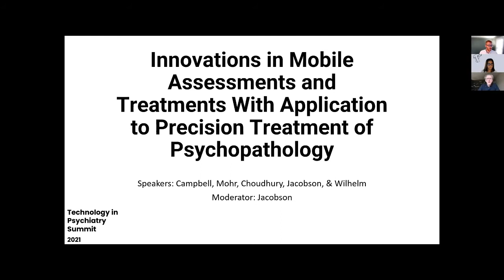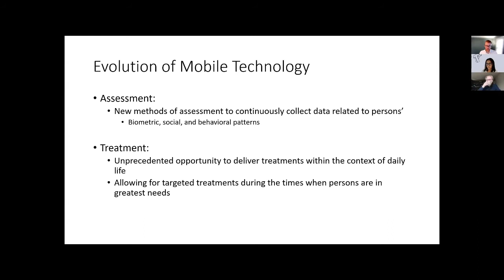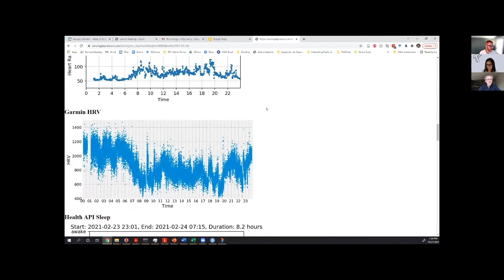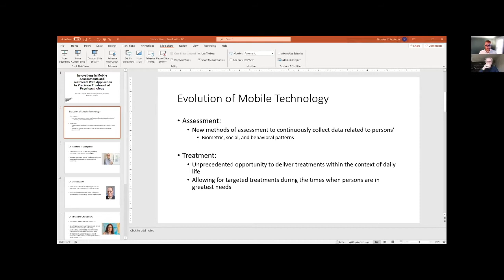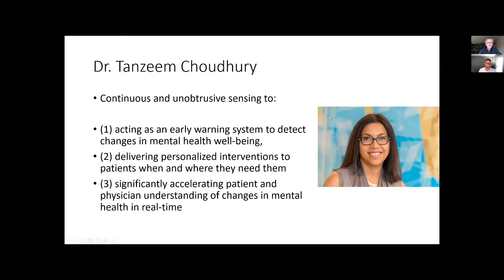Nicholas Jacobson: "Introduction to Innovations in Mobile Assessments"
Session Details: "Innovations in Mobile Assessments and Treatments With Application to Precision Treatment of Psychopathology"

In the past decade, there has been a rapid evolution of the adoption of mobile technologies, which has enabled a new suite of tools to continuously collect data related to persons’ biometric, social, and behavioral patterns. Likewise, innovations in mobile care have afforded an unprecedented ability to deliver treatments within the context of daily life, allowing for targeted treatments during the times when persons are in greatest need. As part of this symposium, the first speaker, Dr. Andrew T. Campbell, will present on the applications of both passive sensor technology collected from smartphone sensors and ecological momentary assessment technologies to monitor changes in mental health and behavior in college students during the COVID-19 pandemic. The second speaker, Dr. David Mohr, will discuss how his research program has examined the utilization of smartphone sensors to estimate the severity of common mental health problems, such as depression and anxiety, as well as detect behaviors related to these conditions, including sleep, movement, and verbal behavior. The third speaker, Dr. Tanzeem Choudhury, will discuss how continuous and unobtrusive sensing of behaviors has tremendous potential to support the lifelong management of mental health by: (1) acting as an early warning system to detect changes in mental health well-being, (2) delivering personalized interventions to patients when and where they need them, and (3) significantly accelerating patient and physician understanding of changes in mental health in real-time. The fourth speaker, Dr. Nicholas C. Jacobson, will discuss the applications of machine learning models and continuously collected passive sensor data from smartphones to develop contextualized and personal indicators of anxiety disorders and posttraumatic stress disorder. Lastly, the fifth speaker, Dr. Sabine Wilhelm, will discuss the development and evaluation of a novel scalable mobile treatment for body dysmorphic disorder.

Andrew T. Campbell, PhD – Professor, Dartmouth College
David C. Mohr, PhD – Professor, Northwestern University
Tanzeem Choudhury, PhD – Professor, Cornell University
Nicholas C. Jacobson, PhD – Assistant Professor, Dartmouth College
Sabine Wilhelm, PhD – Professor, Harvard Medical School